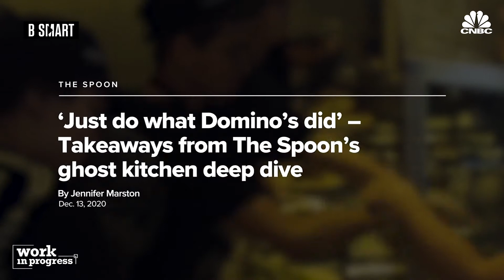SMART WORLD - Unexpected du mardi 19 janvier 2021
SMART WORLD du 19 janvier 2021